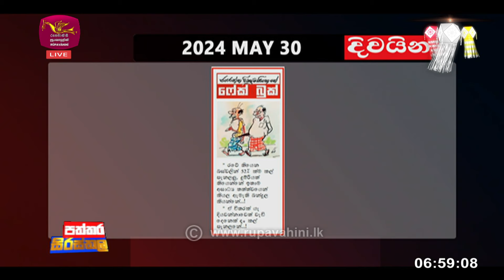Paththara | 2024-05-30| Rupavahini News